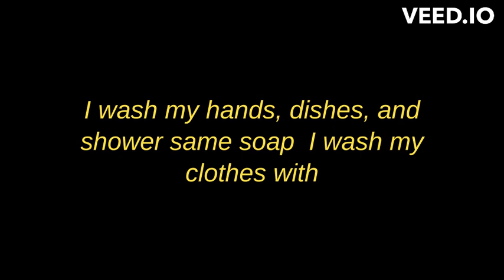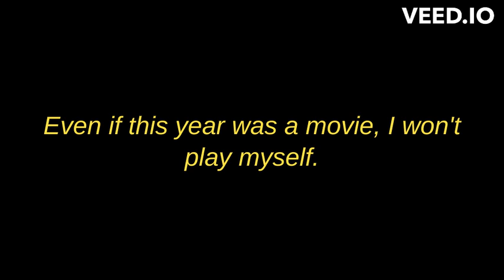NBA YoungBOY - No Sleep (MIKE PAIGE COVER)